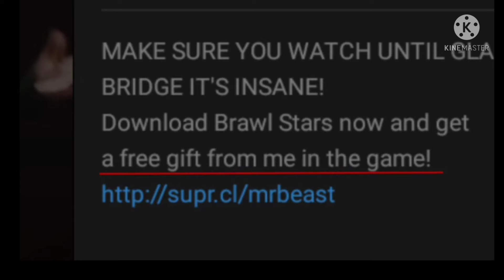mrbeast gift brawl stars🥺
today in this video I'm collecting gift send from mr beast in brawl stars from the squid game video